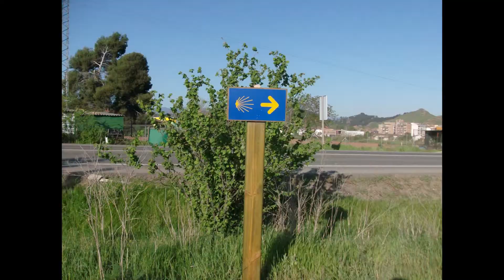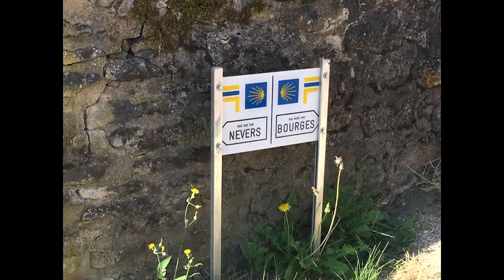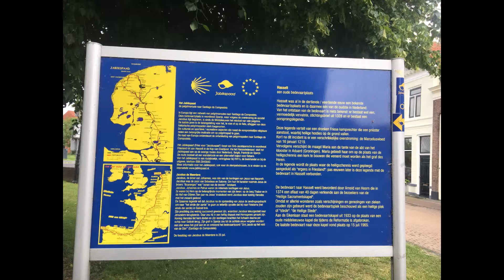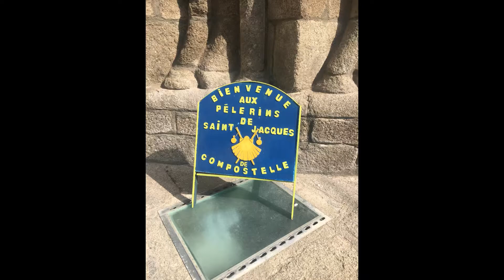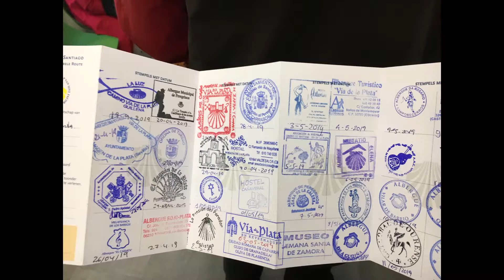Camino 2 Groot